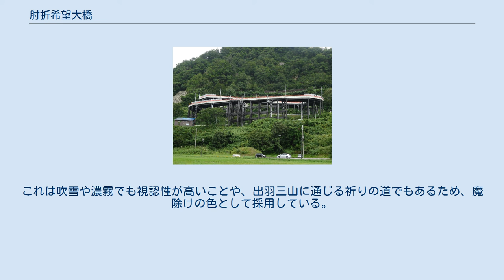肘折希望大橋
肘折希望大橋の位置（山形県） 肘折希望大橋（ひじおりのぞみおおはし）は山形県最上郡大蔵村の山形県道57号戸沢大蔵線上にある肘折温泉と国道458号を繋ぐ橋（鋼製ラーメン構造桟道橋）。
ループ状の2階建てのような形をしており、国道458号からS字カーブを描きながら温泉街へと下っていく。
2012年4月10日の地滑りによる道路崩落に伴い急きょ建設された。
 橋の長さは約240m。
これは鋼製ラーメン桟道橋としては日本最長である。
 2012年4月と5月に大蔵村で土砂崩れが計8回発生。
その規模は拡大し、土砂と雪が肘折温泉近くの銅山川に流れ込み、温泉街が水没する危険が生じるまでになった。
肘折地区の自治会では急きょ臨時のFM局を開設、水位情報や除雪情報などを発信し続けた。
 その後融雪期を越え、温泉街はようやく落ち着きを取り戻したが、地滑りの影響により温泉街と村の中心部を結ぶ県道の一部が通行不能に。
迂回路となった道は道幅が狭く、バスを含む大型車の乗り入れが出来ない。
また同地域は日本有数の豪雪地帯であるため、迂回路も冬は通行止めとなる。
おりしも東日本大震災や豪雪の影響で客足が落ち込んでいた温泉街にとって、この道路崩落は大きな打撃となっていた。
 そのため、地元の強い要望で、県道57号上の土砂崩れの部分を避けた場所に新たな橋を急きょ建設することとなった。
ただし迂回路は冬季通行止めになるため、降雪前の完成が求められていた。
そのため橋は2012年8月に建設が始まり、24時間体制で工事が進められ、同年12月31日に仮開通。
このままでは資材の耐用年数が短いことから、迂回路が確保出来た2013年5月7日に一旦通行止めにして本設工事を開始し、同年11月30日に本開通となった。
 橋の名前は大蔵村の募集により採用された「肘折希望橋」に、吉村美栄子山形県知事が「大」の字を加えて「肘折希望大橋」となった。
橋の完成により、大蔵村中心部から温泉街への所要時間が10～15分短縮され、温泉施設の利用客も増加したという。
 肘折希望大橋はメタルロード工法と呼ばれる工法が採用されている。
これは中山間部の急斜面の道路拡張工事などに適しているとされる工法で、短尺で軽量なプレハブ部材で構成され、山間部の狭小で複雑な地形にも対応出来る。
 肘折希望大橋では鋼管杭を119本地中に打ち込み、鋼管杭に直接桁を架設し、コンクリート製の床板を設置して道路を構築している。
 橋名板は4ヵ所に設置されている。
漢字の橋名板の文字は吉村県知事の直筆によるもので、屋外では世界初とされる有機EL照明を使用している。
反対側にある平仮名の橋名板の文字は地元の小・中学生が一文字ずつ筆書きした。
 橋の欄干は朱色になっている。
これは吹雪や濃霧でも視認性が高いことや、出羽三山に通じる祈りの道でもあるため、魔除けの色として採用している。